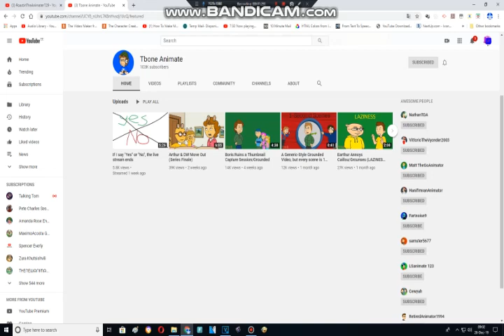Lynn Grantz rants RoastinTheAnimator729